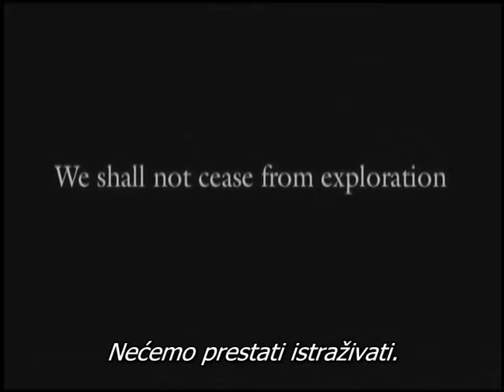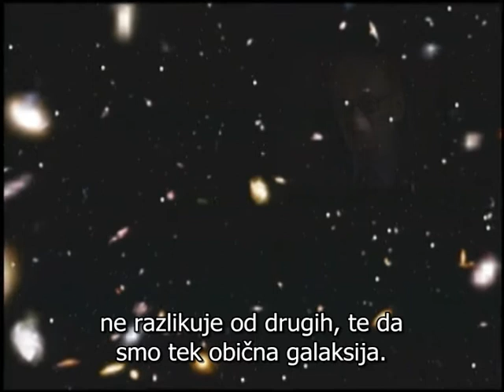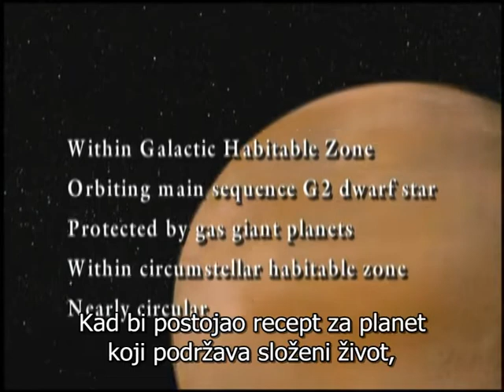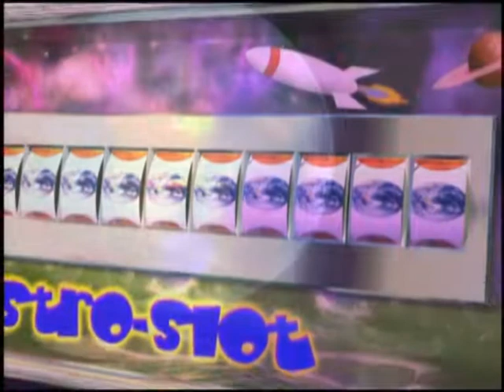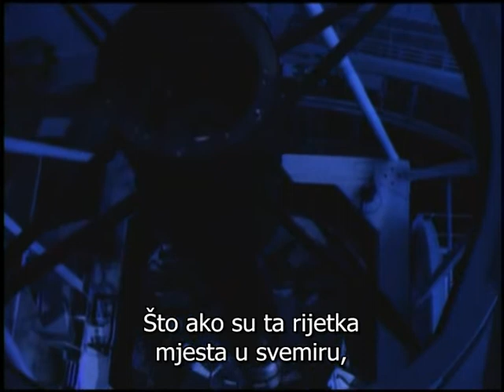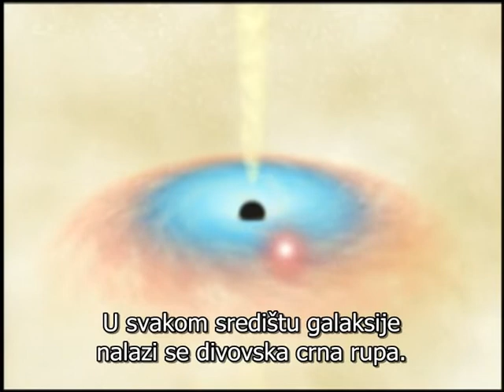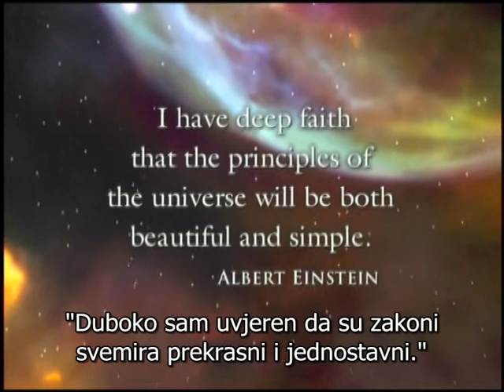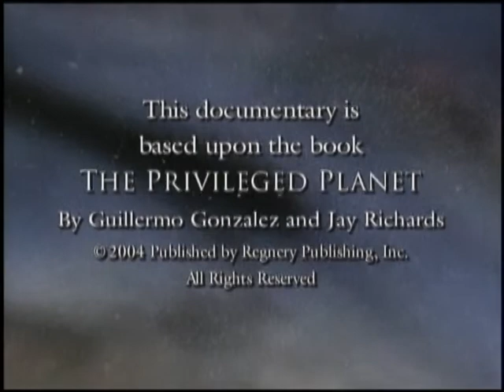The Privileged Planet - Croatian